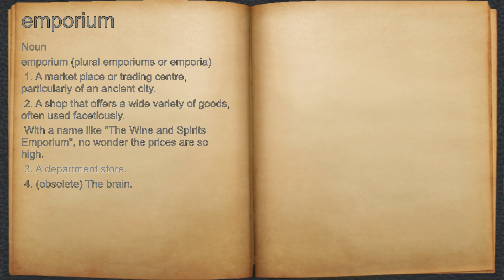What does emporium mean?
A spoken definition of emporium.

Intro Sound:
Typewriter - Tamskp